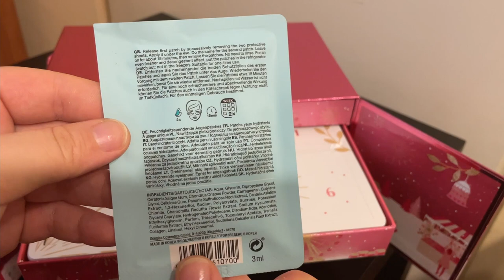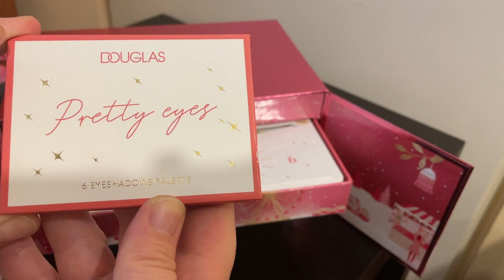OTWIERAM KALENDARZ ADWENTOWY DOUGLAS 2021 - Śliczny i praktyczny🥰😍🤯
Cześć kochani🥰 Co myślicie o kolejnym filmie? Jakie macie opinie na temat kosmetyków znajdujących się w środku? Mnie osobiście kilka razy zaskoczył! Napiszcie mi swoje opinie na temat tego kalendarza chętnie poczytam 😁 Zachęcam was do zostawiania łapki w górę 👍🏻  i wciśnięcia przycisku subskrybcji👈🏻  jeśli jeszcze tego nie robicie aby nie ominął was żaden film!